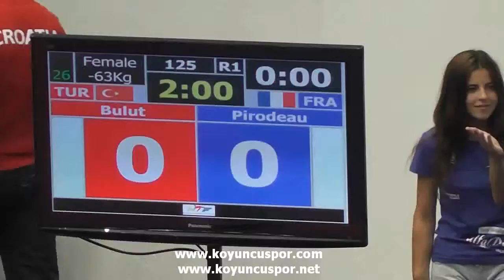63kg Quarterfinal Sude BULUT (TUR) vs (FRA) PRODEAU Camille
19th Europen Junior Taekwondo Championships 2013.
25-28 September 2013 - Portugal